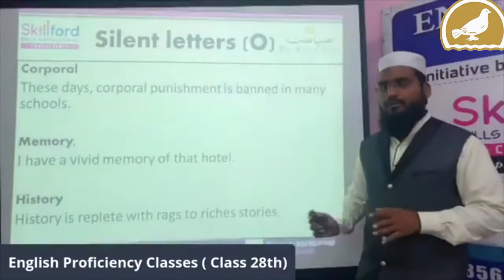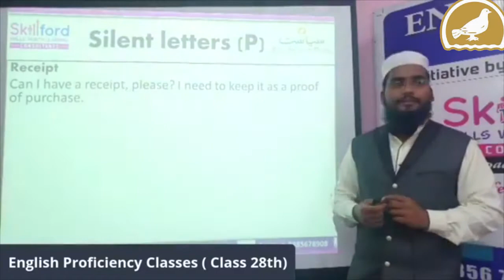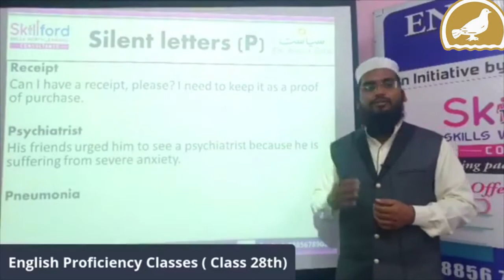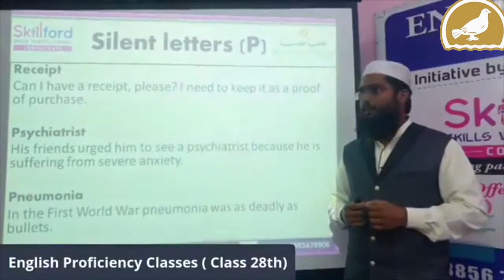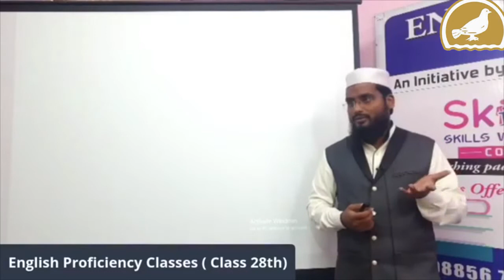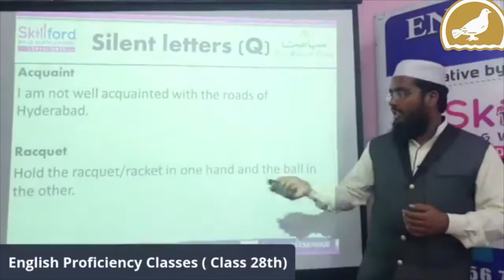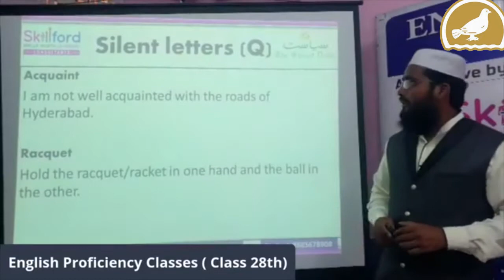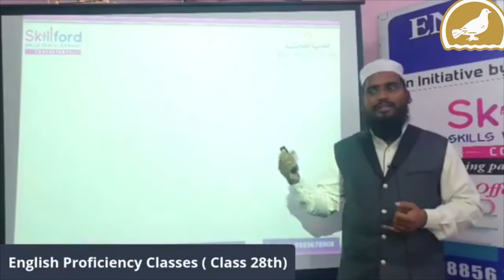English Proficiency Classes (28-C) for housewife & Students in English, Hindi & Urdu